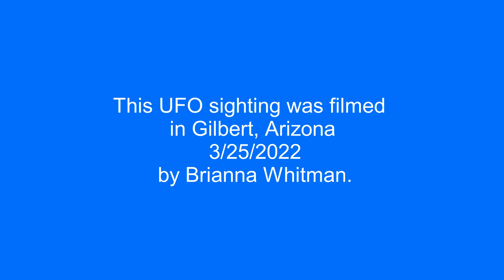Fleet of UFOs over Gilbert, Arizona during daytime.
This UFO sighting was filmed in Gilbert, Arizona 3/25/2022 by Brianna Whitman.